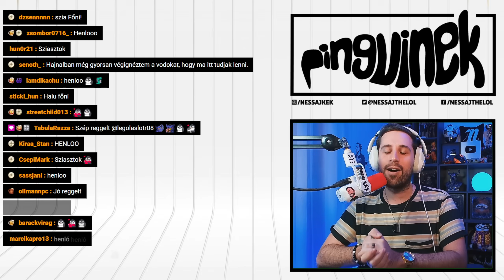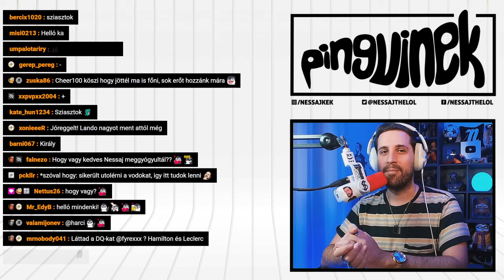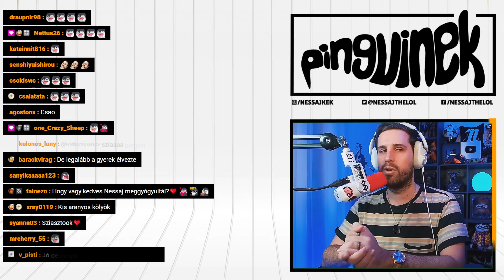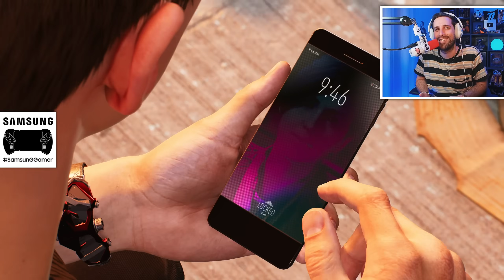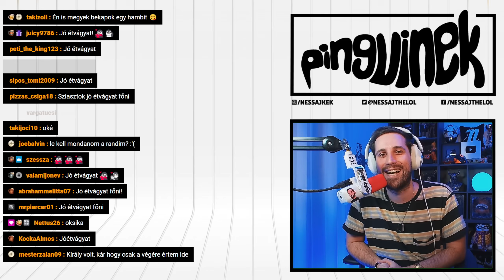SZIGMA PETER = ON 💪 | Marvel's Spider-Man 2 #4 (Magyar Felirat, Playstation 5)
Az új epizódban a két Spider-Man főhős, Peter Parker és Miles Morales kénytelen egyesíteni az erőiket, miután új, minden eddiginél nagyobb fenyegetés bukkan fel! 🐧